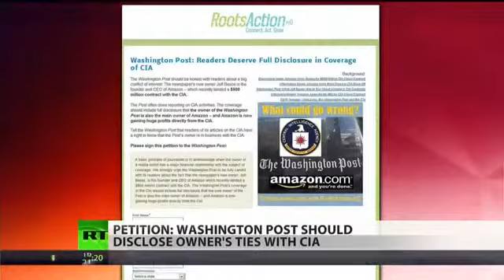Over 30k petition Washington Post over Bezos CIA relationship